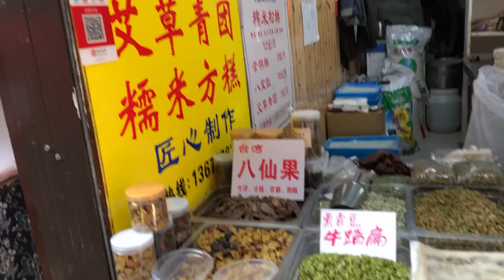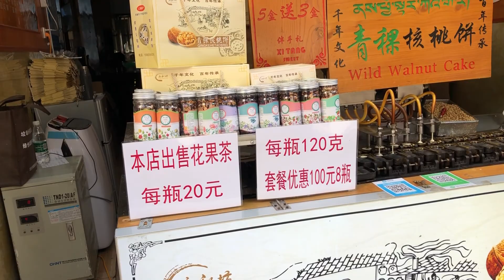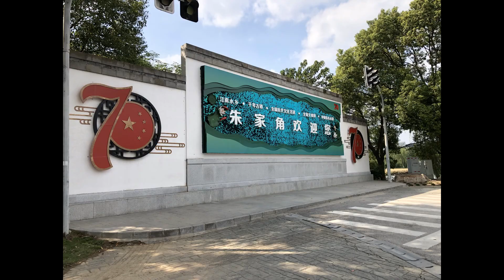Back in October 2019, I spent a few hours walking in Zhujiajiao Water Town, 朱家角镇, Qingpu, Shanghai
It's not too far from Shanghai, you can get there on Metro Line 17 in about an hour. The train became above ground once you're out of the city and you can see some nice scenery.
(excerpt from Travel China Guide). Located in Qingpu District of Shanghai, Zhujiajiao Water Town, aka Zhujiajiao Water Village, is well-known throughout the country, with a history of more than 1,700 years. Covering an area of 47 square kilometers (11,614 acres), the little fan-shaped town, being regarded as Shanghai's Venice, glimmers like a bright pearl in the landscape of lakes and mountains.
Video: iPhone 8 Plus
Software: Free OpenShot Video Editor